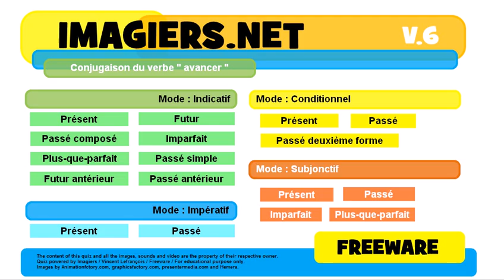French conjugation Impératif Passé